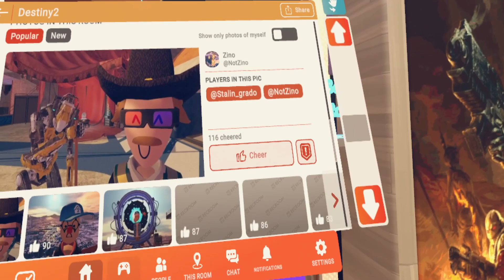destiny in rec room (no, rec room dont allow to play on i5 12400 and gtx 980, no optimization)